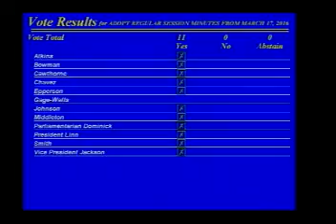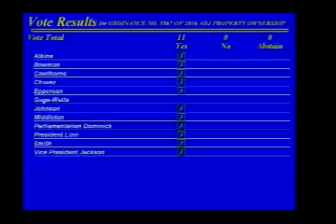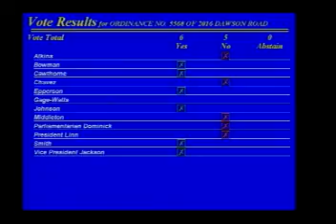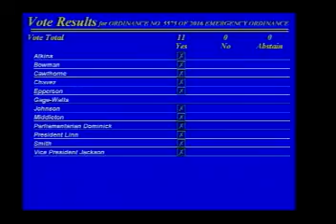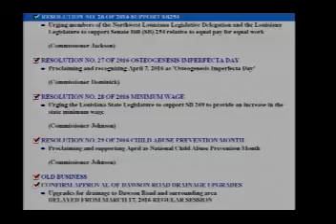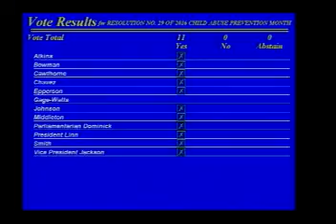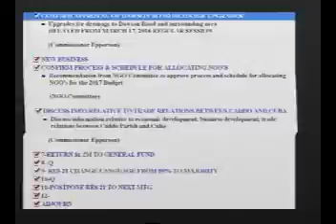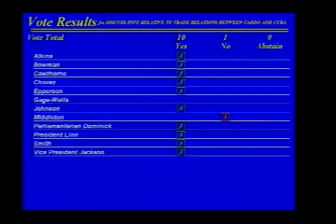CPCRS20160407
Caddo Parish Commission Regular Session Meeting held on April 7th, 2016